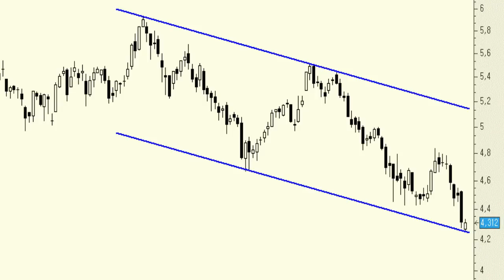Vídeo análisis técnico de Banco Popular: importantes niveles de soporte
Desde los máximos anuales Banco Popular se ha dejado un 28% por el camino.

Sin embargo es ahora cuando en teoría se darían las condiciones para que el título intentara iniciar un rebote de cierta entidad, ya que cotiza en la base del canal bajista.